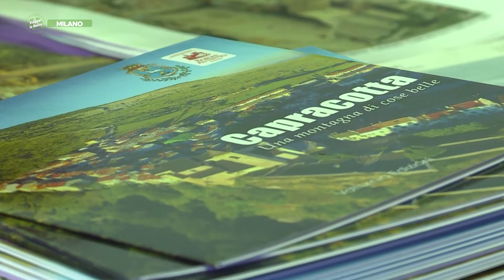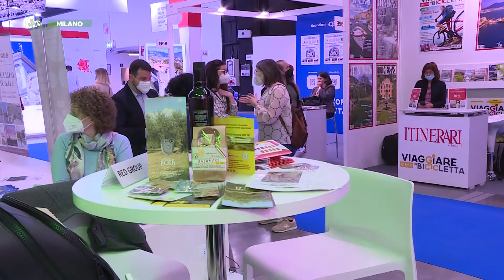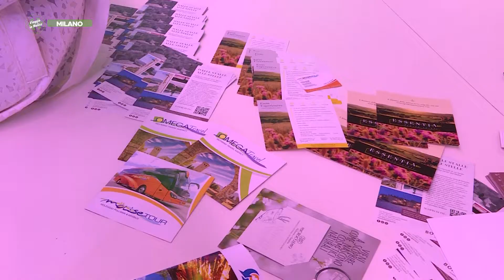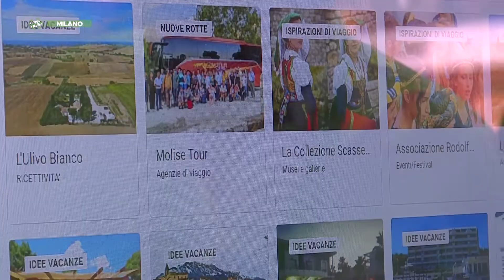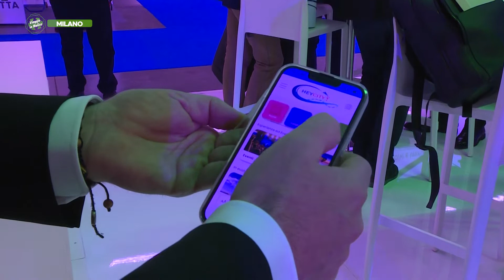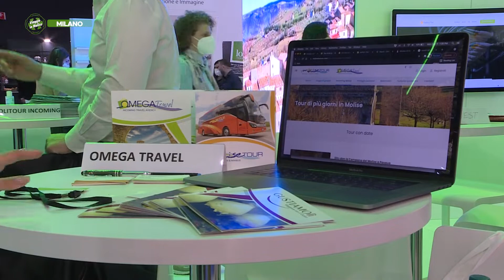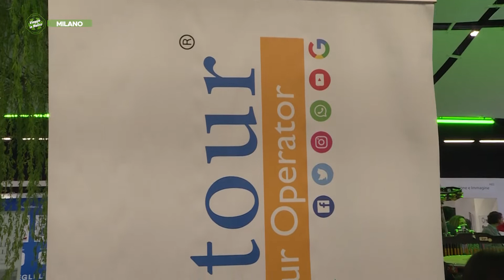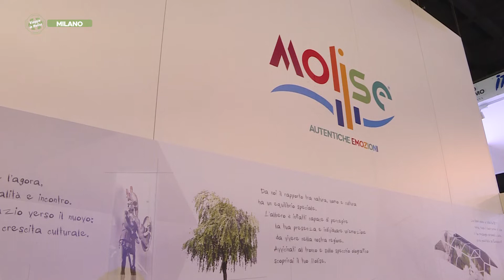Milano - Speciale B I T - Puntata - 7723 - 05 - Viaggio in Molise - Telemolise